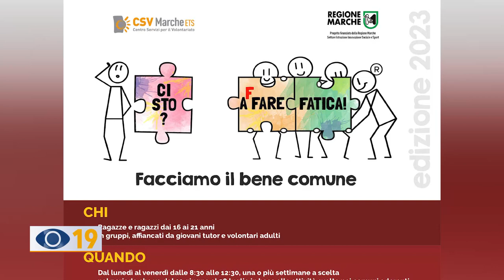Fano, “Ci sto affare fatica”: 40 giovani in azione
E' iniziato a Fano “Ci sto affare fatica”, il progetto che coinvolge i giovani dai 16 ai 21 anni che fanno piccoli lavori, in cambio di 50 euro spendibili in alcuni supermercati della città.